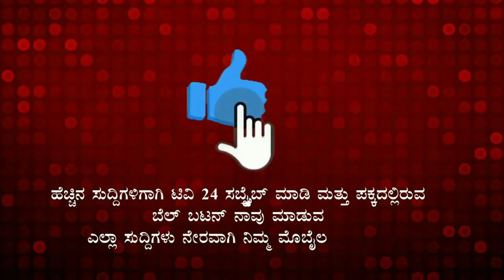ಆಟೋ ಹಾಗೂ ಟೆಂಪೊ ಟ್ರಾವೆಲರ್ಸ ಚಾಲಕರ ಪರ ದ್ವನಿ ಎತ್ತಿದ ಶಾಸಕಿ ಲಕ್ಷ್ಮಿ ಹೆಬ್ಬಾಳ್ಕರ|tv24pro|belagavi